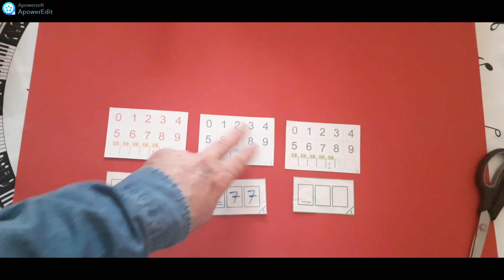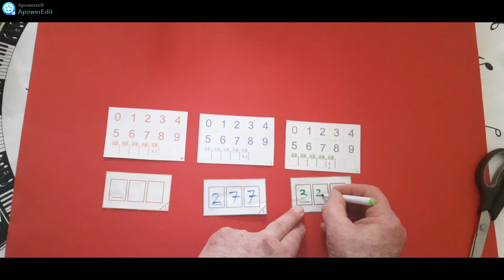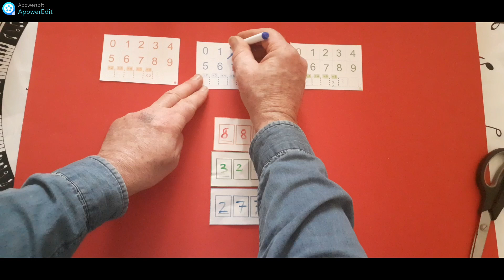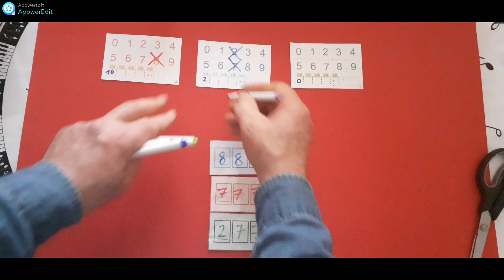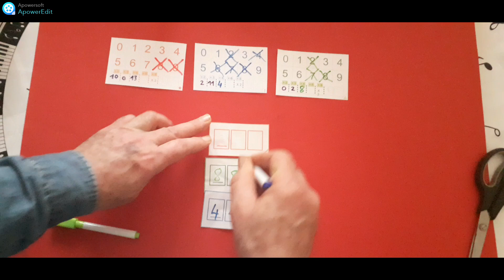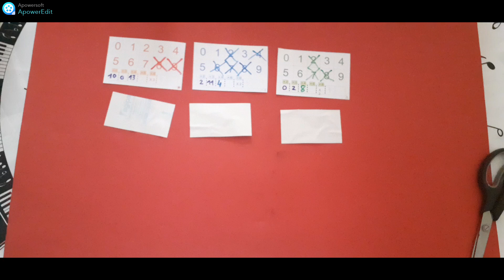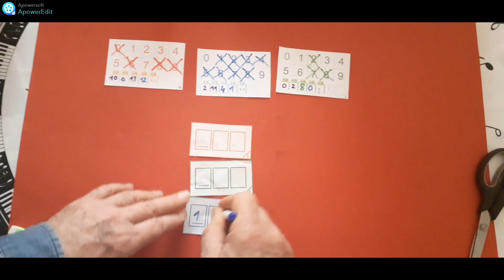Règle du jeu The Number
The Number est un jeu de bluff et de pari dans lequel vous devez vous montrer plus rusé que vos adversaires… ou plus audacieux !

À chaque tour, les joueurs écrivent un nombre entre 000 et 999 sur leur ardoise, puis les révèlent tous en même temps. Écrire un nombre plus grand vous donne plus de points, mais c’est aussi un pari risqué… S’il a un chiffre commun avec un nombre plus petit, vous ne marquez aucun point !

Au fil des tours, il y a de moins en moins de possibilités, rendant chaque décision plus stratégique. Après 2 manches, le joueur avec le score le plus haut remporte la partie.